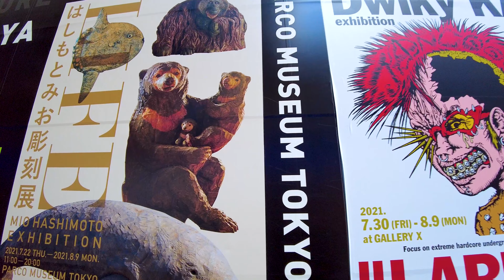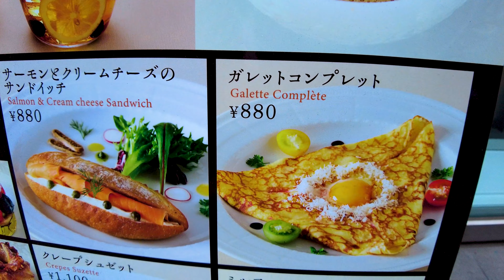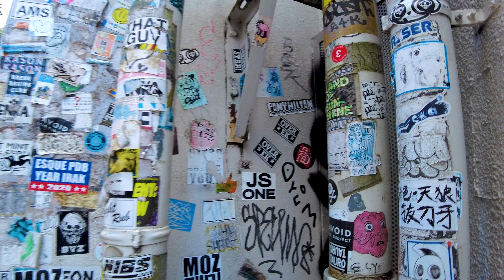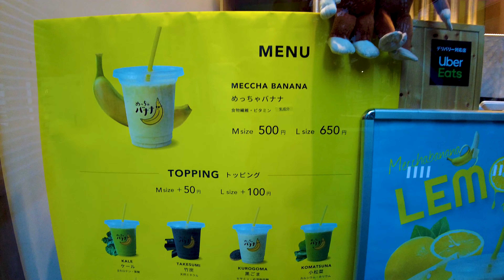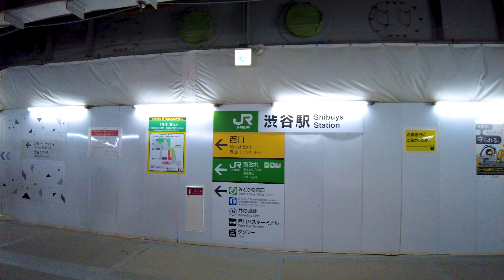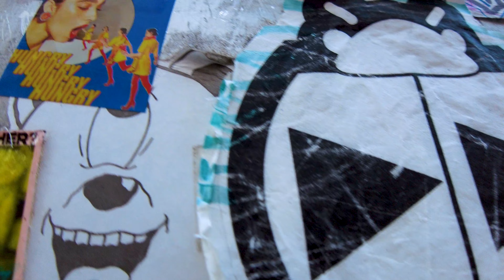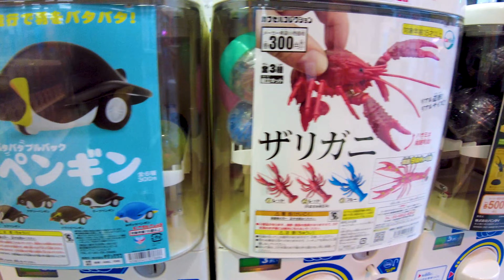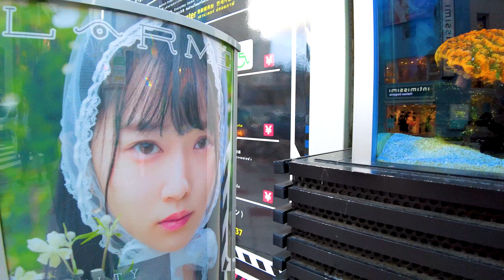Shibuya in Tokyo. Let's meet and play ♪ 💖 4K ASMR non-stop 1 hour 02 minutes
🔴 Take a leisurely walk in Japan. Shibuya can feel a beautiful evening. Walk from Shibuya to Harajuku. There are many discoveries while taking a walk. This city, which is always lively, has many colorful and fashionable fashion shops, and it is fun to take a walk. There are many stylish design spaces such as "Shibuya Hikarie" and "SHIBUYA109". Let's meet and play happily!

My Gear
Camera: Blackmagic Design Pocket Cinema Camera 4K
Camera: Gopro hero9
Camera: DJI Pocket 2 Creator Combo
Stabilizer: Zhiyun-Weebill-S
SSD: SanDisk PortableSSD 2TB
Camera Lens: SAMYANG Single focus lens